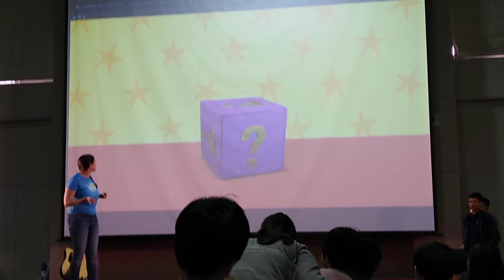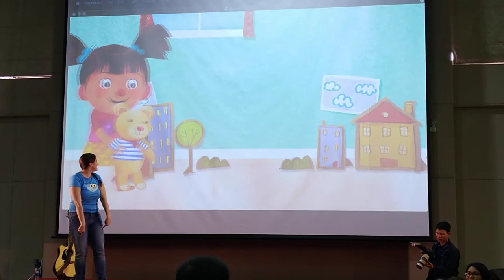My Teddy Bear | Kids Songs | Trường tiểu học Vinschool Green Bay | Vingroup Pham Nhat Vuong